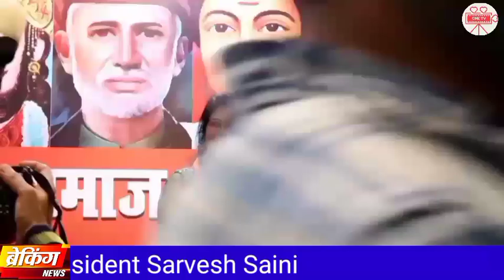Rashtriya Sammelan of Akhand Samaj Party | National President Sarvesh Saini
मुम्बई में अखंड समाज पार्टी का राष्ट्रीय सम्मेलन / अधिवेशन | कार्यवाहक राष्ट्रीय अध्यक्ष सर्वेश सैनी